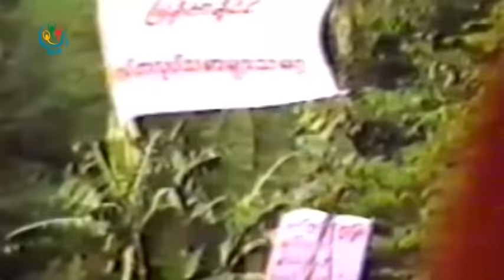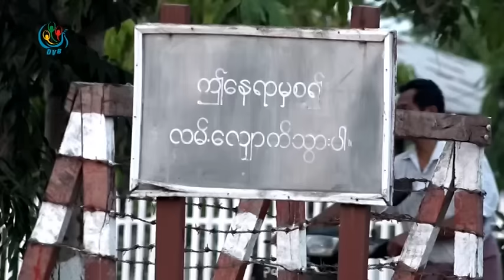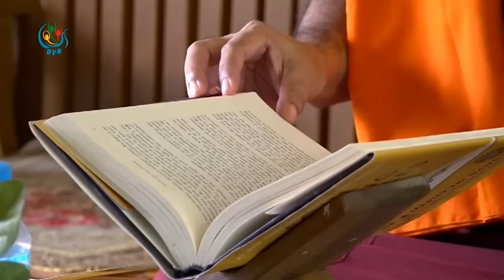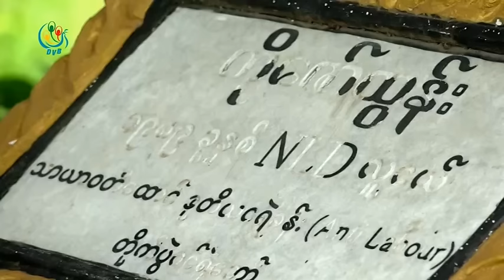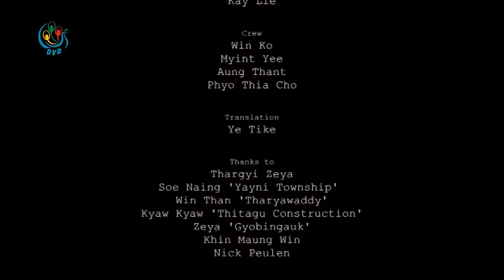DVB - သာယာ၀တီေထာင္က ေသြးစြန္းေန႔မ်ား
“ဥပမာ – က်ေနာ္ ၁၀ ခ်က္ရိုက္ခံရတယ္ဆိုရင္ ရိုက္ခဲ့တဲ့သူကို ၁၀ခ်က္ျပန္ရိုက္ခ်င္လို႔ လုပ္ေနတာမဟုတ္ဘူး၊ အဓိကကေတာ့ ဒီအေျခအေနတခုကို က်ေနာ္တို႔ျဖတ္သန္းခဲ့တယ္၊ အဲဒီ့ျဖတ္သန္းခဲ့တာ အခ်ည္းအႏွီးမဟုတ္ဘူးဆိုတာ သိေစခ်င္တယ္”

"သာယာ၀တီေထာင္က ေသြးစြန္းေန႔မ်ား"
ေရဆုံးေျမဆုံး စုံစမ္းေဖာ္ထုတ္မွတ္တမ္းရုပ္သံ